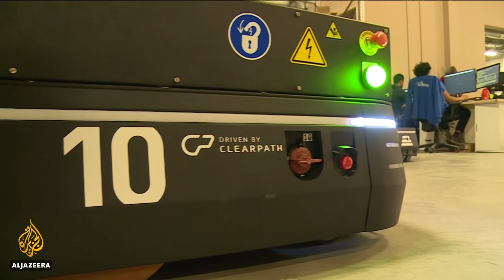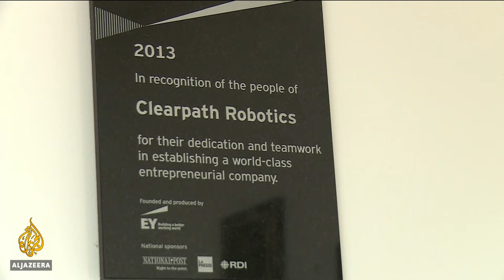Killer robots: Scientists concerned over ethics of military AI | Al Jazeera English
A global ban on so-called killer robots - lethal autonomous weapons that can hunt and kill without a human involvement - has drawn the attention of tech giants and their role in developing military artificial intelligence that might cross an ethical line.
Al Jazeera's Science and Technology Editor Mereana Hond reports.